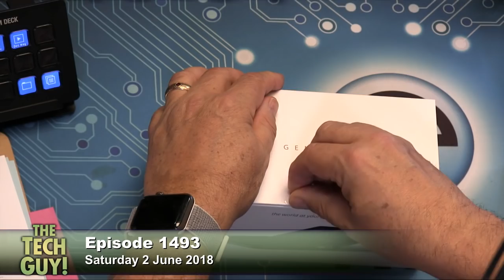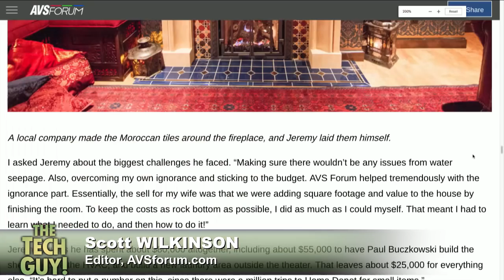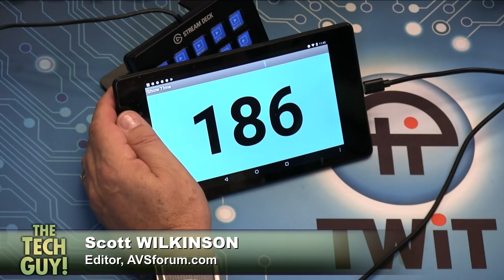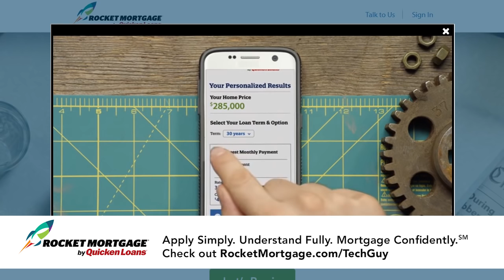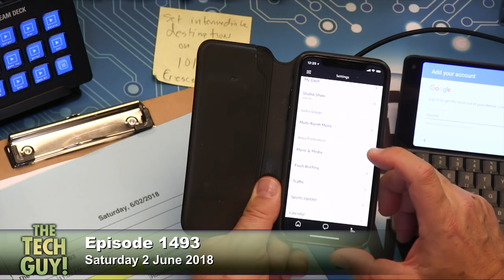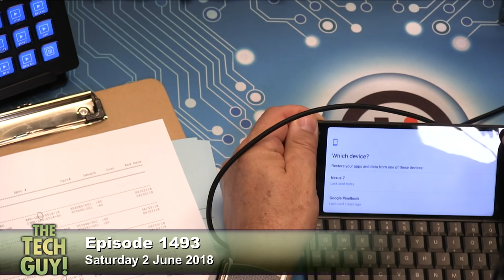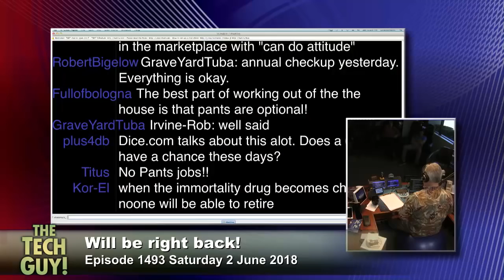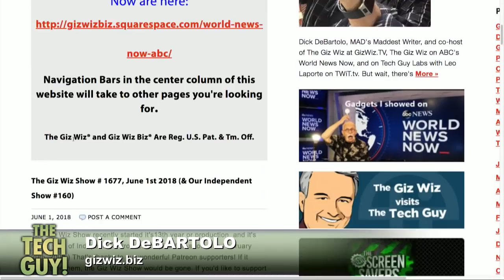Leo Laporte - The Tech Guy 1493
How to take the 'scenic' route using Google Maps, how to stream Netflix in 4K, adding more ethernet ports to a router, playing Spotify on an Amazon Echo, Scott Wilkinson talks about projection vs flat panel TV technology, and Dick DeBartolo has a gadget for giving your dog a bath without using a tub or a sink.